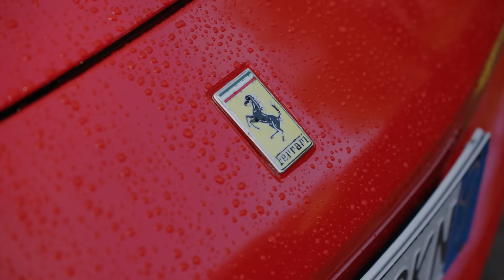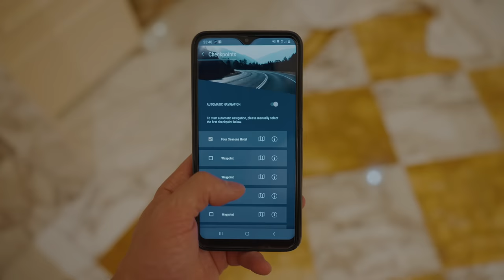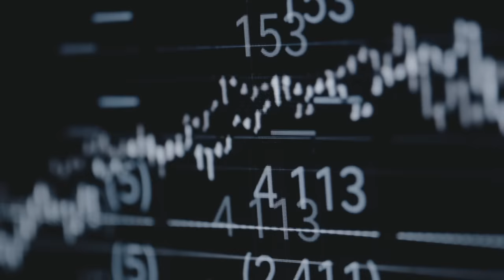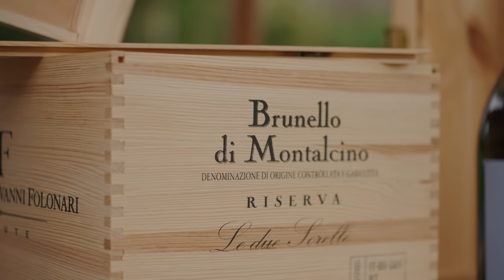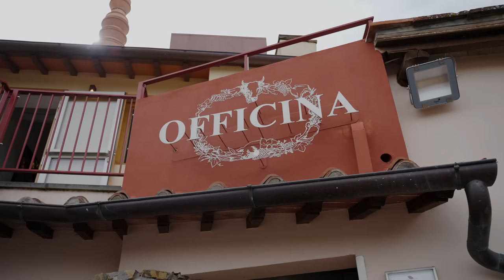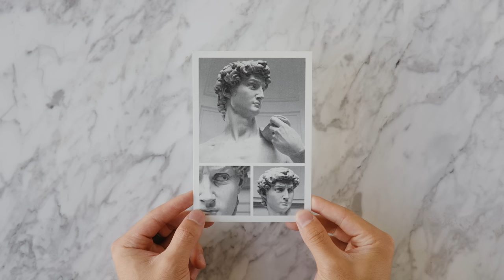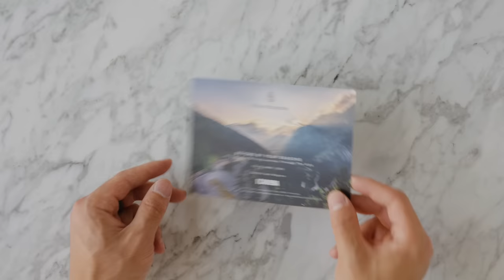ITALY // Ultimate Luxury Ferrari Road Trip in Florence 🇮🇹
Our experience with Four Seasons Drive Experience, Four Seasons Firenze Hotel, and Canossa Events in a exclusive driving experience through Italy.